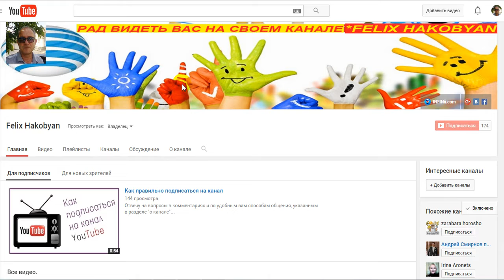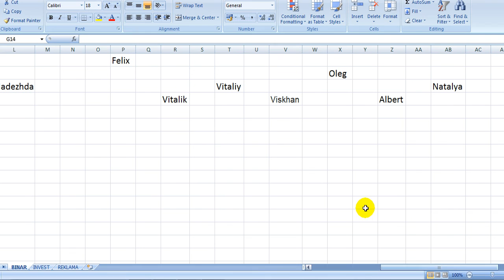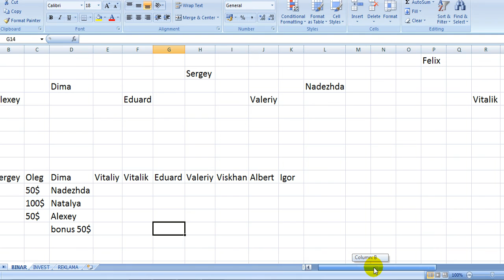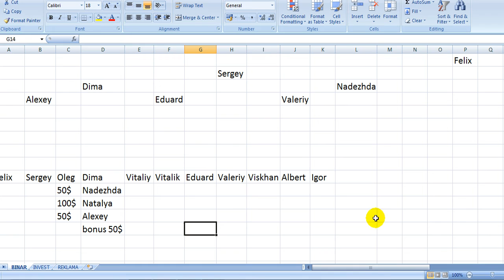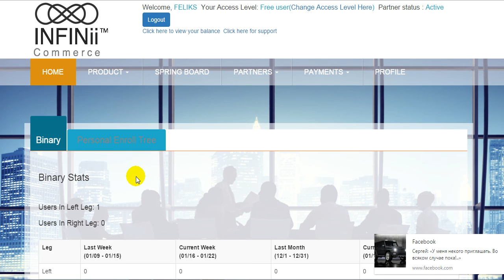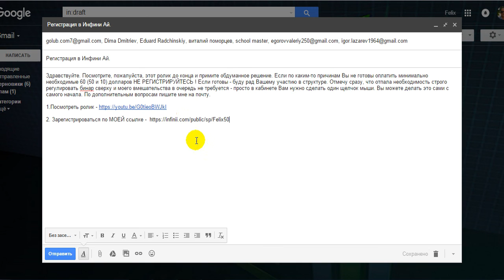Инфини Ай МОИМ ПРИГЛАШЕННЫМ !!!